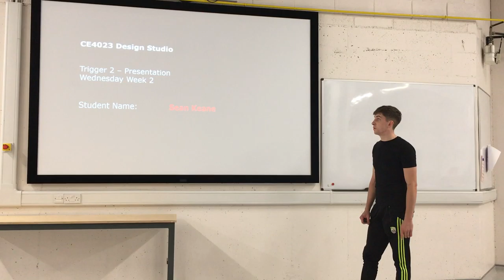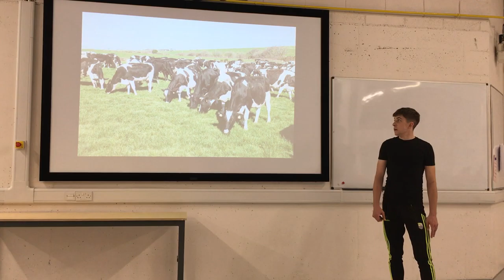Trigger 2 Presentation